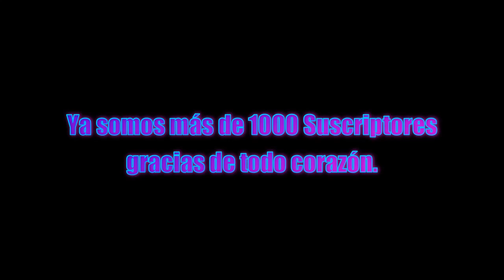ESPECIAL 1000 SUBS + ADELANTO NAVIDAD ONEGAI MINEKO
¡Hola muy buenas gatitos y gatitas aventureros!

Esta vez les traigo el especial que les había mencionado, el cual tiene un compilado de algunos momentos de VRChat y otros juegos.
Además de un cover propio en acapella del tema de Belle - A million miles away.
No pude sacar de Pony Town ya que la plataforma de la misma tiene problemas para mi acceso, solo les pido comprendan y sean pacientes.